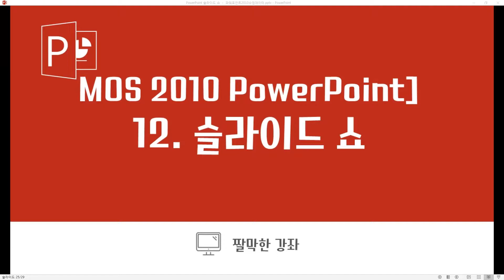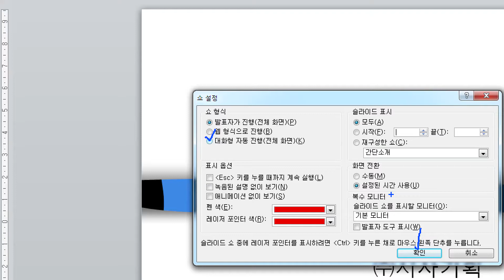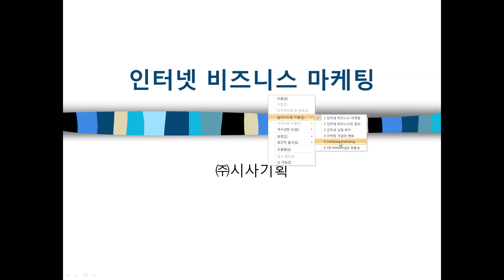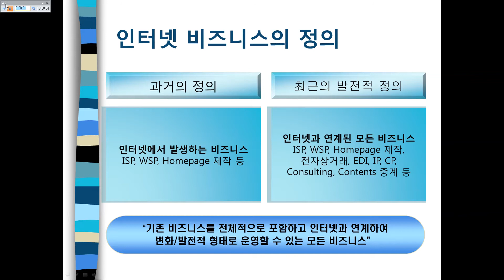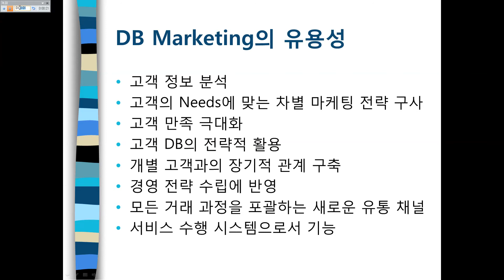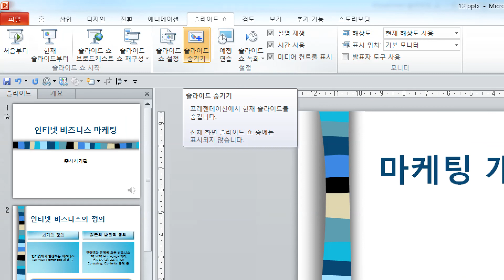MOS PowerPoint] 12. 슬라이드쇼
강좌가 도움이 되셨다면 구독 버튼을 눌러주세요.

자격증을 취득할 수 있습니다.